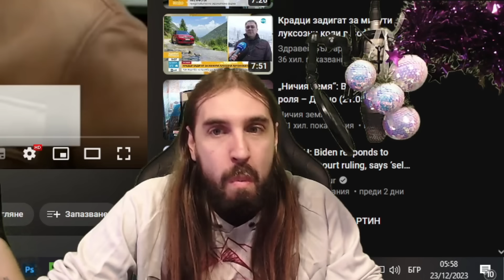Думнаха ИНКАСО за 5 000 000 ЛЕВА!?